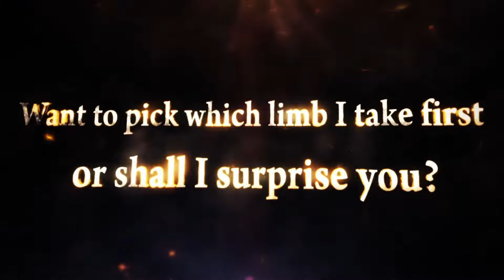Ultra Golden Frieza Is Coming! Reveals & Stuff #35 Looming Nemeses Campaign Dragon Ball Legends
Ultra SSJ4 Gogeta
Ultra Full Power SSJ4 Goku
Ultra Super Broly Full Power
Ultra FSK Gohan

Dragon Ball Legends news and leaks 2024.
Are we getting Ultra SSJ4 Gogeta for Dragon Ball Legends 6th anniversary?

dragon ball legends news